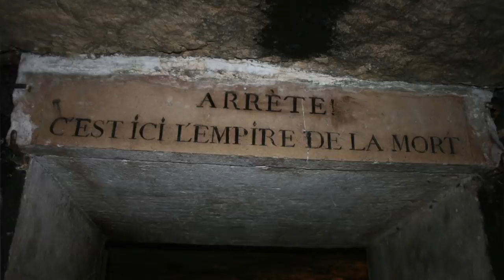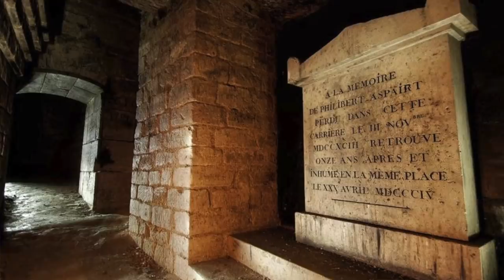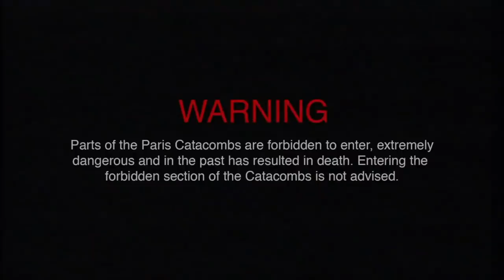The Bizarre Case of the Haunted Catacombs of Paris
Amy's Crypt Investigation in the Paris Catacombs (tell her I sent you! :D)

Hello my loves! Today I'm here to tell you all about Paris' catacombs. The catacombs of Paris are famous for their insane history and haunted stories! This is a video I've always wanted to film, so I really hope you guys learned something new from it.